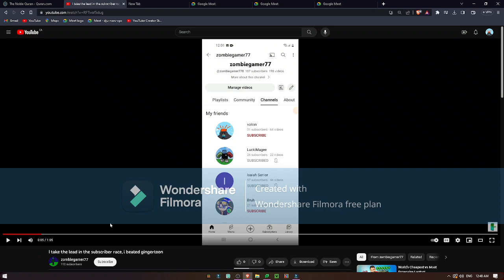the war has began